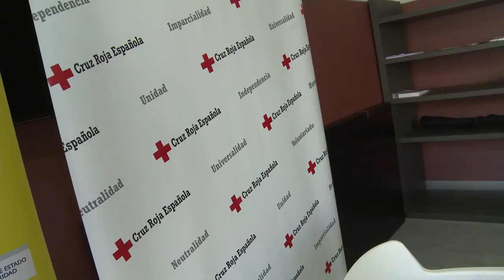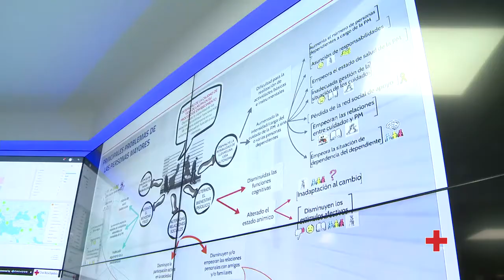Convenio con el Ministerio del Interior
El presidente de Cruz Roja, Javier Senent, y el secretario de Estado de Seguridad del Ministerio del Interior, Francisco Martínez, han firmado un convenio de colaboración para el desarrollo del Plan Mayor Seguridad, dirigido a la prevención y mejora de seguridad de las personas mayores.